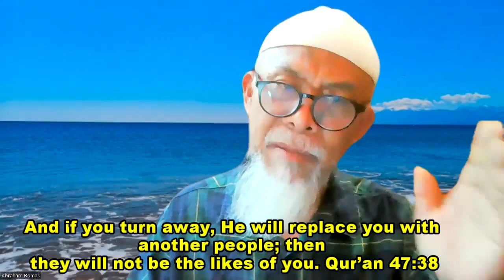PARA SA KATUTUBONG MUSLIM AT BALIK ISLAM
AT BALIK ISLAM-MUSLIM NOON AT MUSLIM NGAYON. ANONG NANGYAYARI SA ATIN? Ramadhan time, day time ko sila na met.